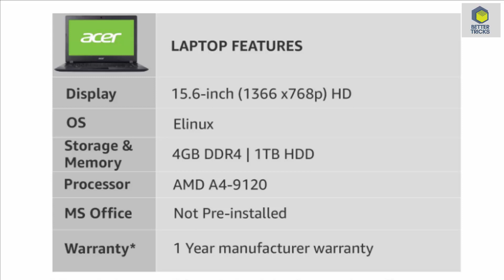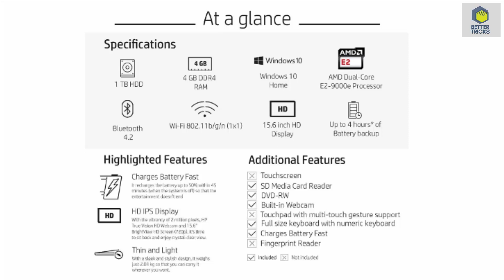Best laptop under 20000 in august 2019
Dosto Ess video me mai apko 20000 Range ke
best laptops ke bare me btauga to ess video
ko last tak jarur dekhe .

Beat DSLR Camera Under 20000 :-

Best Laptop Under 35000 in June 2019 :-

Best Laptop in 40000 Range :-